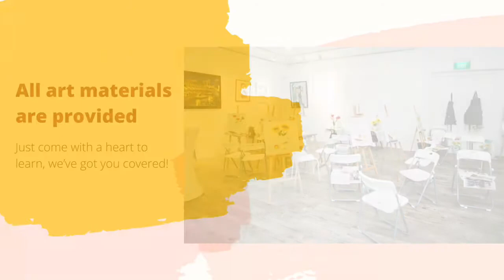Art Courses at Visual Arts Centre - Professional Art Courses in Singapore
Visual Arts Centre is a premier art institution, locate at the prime location of Dhoby Ghaut MRT. We provide art courses for both beginners and experienced practitioners in pencil sketching, acrylic painting, watercolour painting, oil painting and several other themed workshops.

With our team of instructors who have more than 20 years of teaching art professionally and trained in art academically from NAFA and art universities, we commit to bring in the most professional and academic approach in your art practice. Here at Visual Arts Centre, we focus on developing your foundation techniques so that you will not only be able to create your favorite painting but also to continue learning independently.

Got some Q and need instant A?